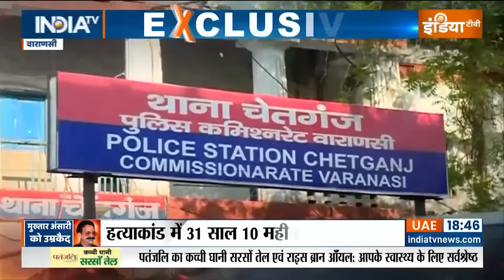Mukhtar Ansari Life Imprisonment: योगी का जमाना..बाहर नहीं आना..जेल में सड़ जाना है | CM Yogi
Awadhesh Rai Murder Case: आज मुख्तार अंसारी( Mukhtar Ansari) फांसी से बच गया लेकिन 31 साल 10 महीने बाद सलाखों के अंदर पर्मानेंट पहुंच गया, जो इतने साल में कोई मुख्यमंत्री नहीं कर पाए वो योगी सरकार में हो गया